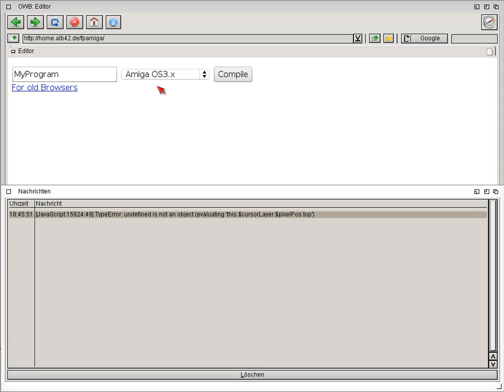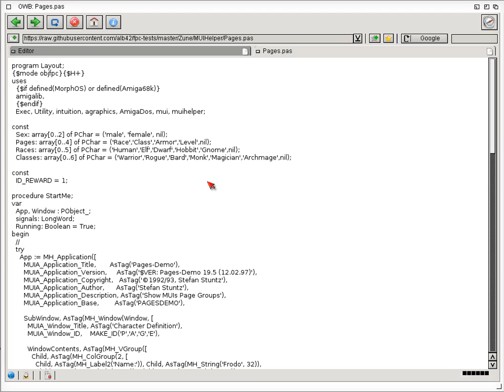Compiling of fpc AROS programs in Browser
Write and compile your FPC Amiga/AROS/MorphOS programs directly in the Browser.

Sadly the supplied Browser of Icaros 2.2 does not show the editor, so I had to fall back to the pure HTML texteditor.
see http:// blog.alb42.de